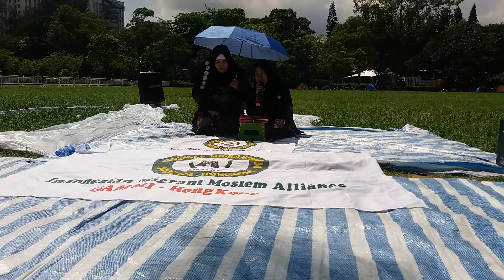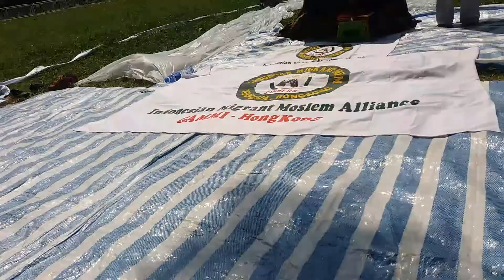Gammi Hong Kong - Ramadhan Di Luar Negri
Assalamu'alaikum  Warahmatullahi Wabarakaatuhu

 Salam Ukhuwah untuk kawan-kawan BMI yang dirahmati Allah
Alhamdulilah acara:

" Pesantren Muslimah  Progresif ( PMP ) "

Hari ini:
Ahad: 11 Juni 2017
Waktu: Jam 1.00- Buka Bersama
Tempat: lapangan rumput
Acara: Khotmil Qur'an, Sharing BPJS, Pentas Seni, Dzikir Akbar Manakib & Buka Bersama.

Berjalan lancar dan terima kasih untuk kawan kawan yang ikut berpartisipasi...

Terima kasih atas Kehadiran kawan-kawan merupakan suatu penghargaan buat kami.
Semoga bernilai ibadah.

Wassalamu'alaikum  Warahmatullahi  Wabarakaatuhu.